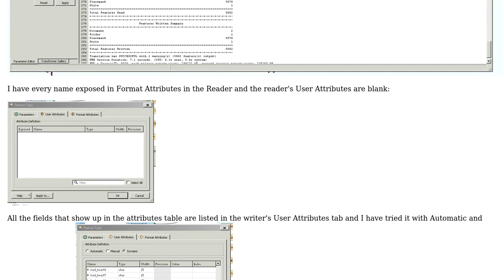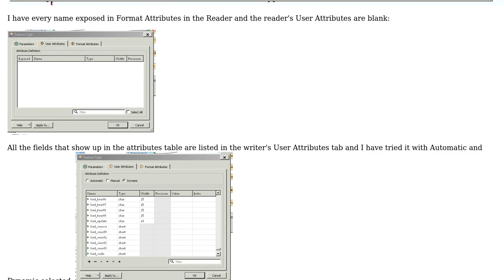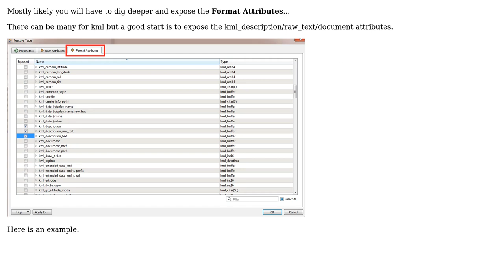GIS: Need a specific field in FME KMZ to shapefile conversion (2 Solutions!!)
GIS: Need a specific field in FME KMZ to shapefile conversion

With thanks & praise to God, and with thanks to the many people who have made this project possible! | Content (except music & images) licensed under CC BY-SA | Music | Images & others | With thanks to user Vince user Regulus user Mark Ireland user Mapperz and the Stack Exchange Network Trademarks are property of their respective owners. You are responsible for your own actions.